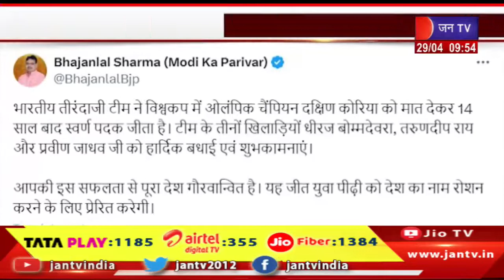भारतीय तीरंदाजी टीम ने विश्व कप में जीता स्वर्ण पदक, CM भजनलाल ने तीनो खिलाड़ियों को दी बधाई | JAN TV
Watch JAN TV on :
Tata Play DTH : 1185
Airtel DTH: 355
JIO Fiber: 1384

News Credit-VKJ